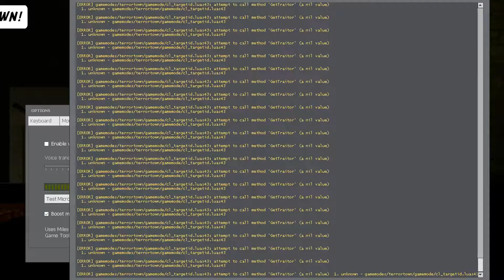PolyCraft Shenanigans – TTT 91 – Dino Defies the Laws of Physics